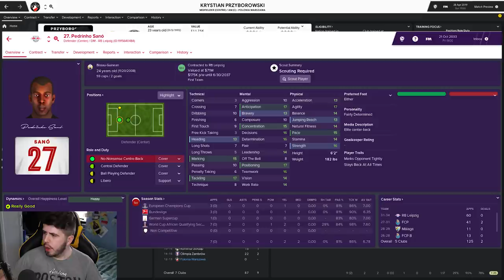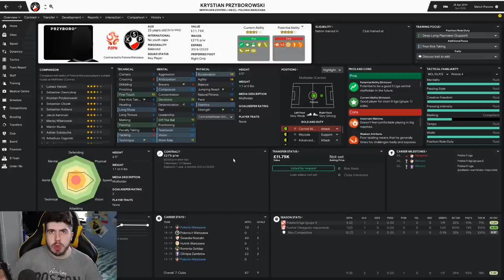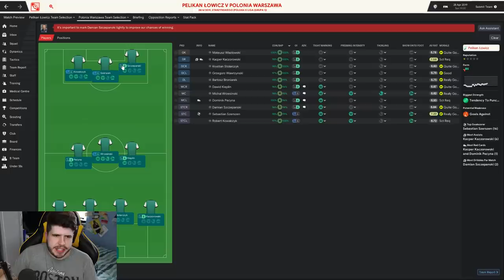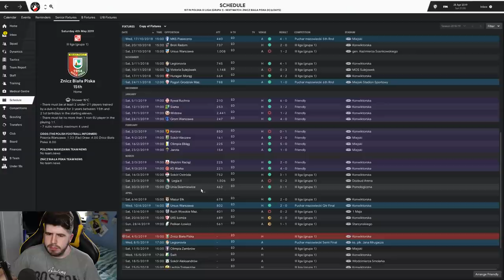Building A Nation - Polonia Warszawa - S1-E8 Buttermilk Blues! | Football Manager 2019